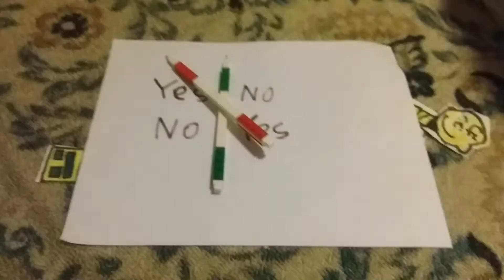I'm going play the Charlie Charlie challenge :(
AHHHHH OH OH OHHHHHHH